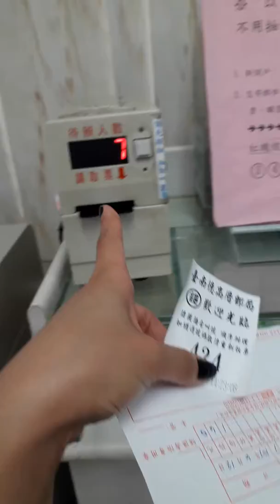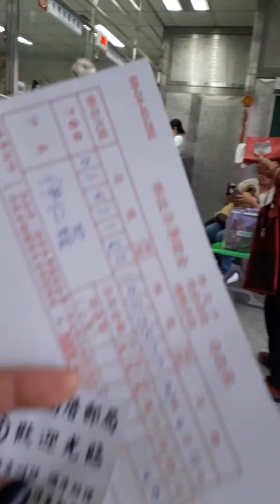Post Office Taiwan: How To Send Money To Your Post Office Accounts And To Other Accounts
@Tainan, Taiwan